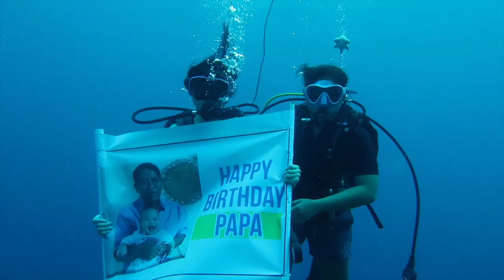HAPPY BIRTHDAY ADEK IO DECEMBER 2022